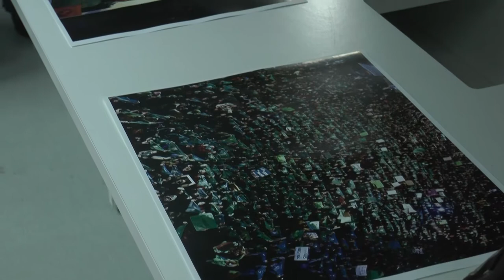Taller de fotografia en la villa 31